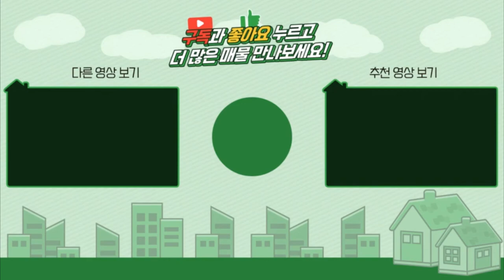양평전원주택 / 매매4억4천 / 강상면 2차선도로변 세월천인근 진입로좋은 평탄지 깔끔한모던주택 / 양평급매물 / 대원부동산 200326-1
▶ 매물번호 : 200326-1
▶ 중개대상물종류 : 단독주택
▶ 거래형태 : 매매
▶ 가격 : 4억 6천만원---4억4천으로 인하
▶ 입주가능일 : 즉시가능
▶ 소 재 지  : 경기도 양평군 강상면 세월리
▶ 면     적  : 대지면적 501㎡ (151.6평) / 도로 62㎡ (18.7평 ), 건물연면적 134.75㎡(40.76평)
▶ 용도지역 : 농림지역, 농업보호구역, 접도구역저촉
▶ 건축구조 : 일반목구조
▶ 총층 지상/지하 : 지상 2층
▶ 방수/욕실수 : 방 3개 / 화장실 3개
▶ 방향 : 북동
▶ 난방 : LPG가스보일러
▶ 사용승인일 : 2020년05월14일
▶ 주차대수 : 3대
▶ 기타시설 : 지하수, 오수관로

- 세월리 98번 지방도 진입 가까운 평지의 소규모 단지 내 주택입니다.
- 세월초등학교 도보 가능한 거리입니다.
- 주택 앞으로 세월천이 흐르고 있습니다.
- 토지 경계 휀스와 대문 설치되어 있습니다.
- 넓은 잔디 마당이 있으며 한켠에 아담한 텃밭이 있습니다.
- 주택 앞 석재 데크로 마감하여 관리가 용이하다고 하십니다.
- 주택 창호도 최고급으로 설치했다고 하십니다.

사무소명칭/대표 : 대원공인중개사무소 / 대표 김대원
중개사무소 등록번호 : 제 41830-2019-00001 호
사무소위치 : 경기 양평군 양평읍 중앙로 107 3층 301호